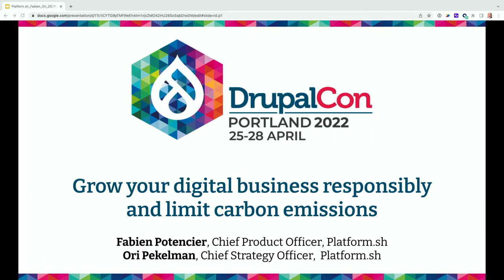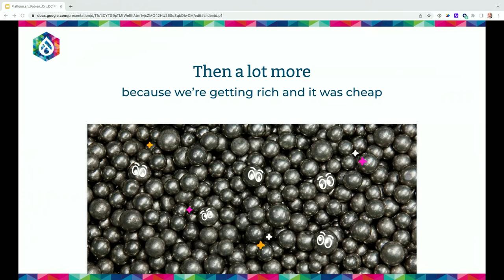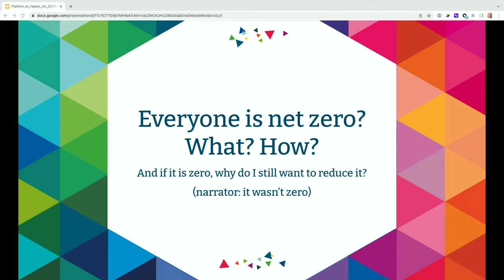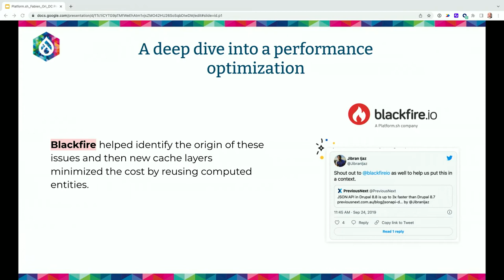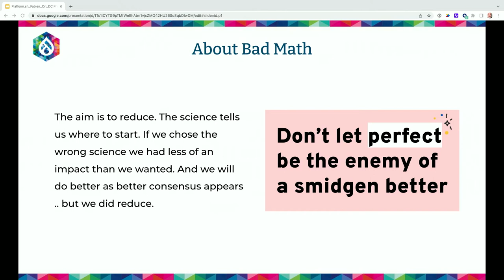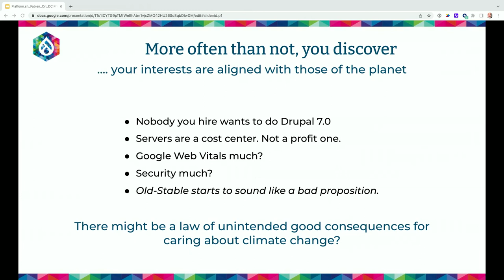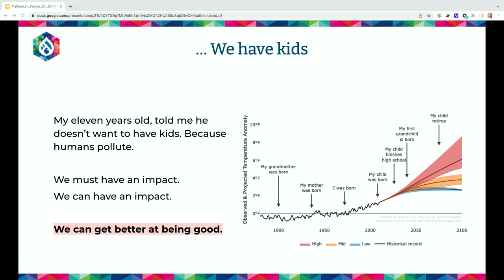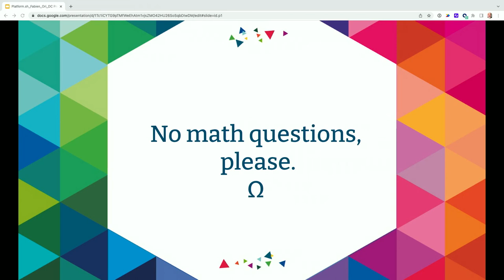Grow your digital business responsibly and limit carbon emissions: DrupalCon Portland 2022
Speakers: Fabien Potencier and Ori Pekelman

In this session, we will discuss the carbon footprint of digital activities with a focus on the cloud and cover the various ways these emissions can be limited.

And good news, there are ways to limit our impact on the environment.
We will provide an analysis that uncovers:

- how better code helps,
- how cloud density and scale can help,
- the weight of the network and how caching impacts the footprint
We will also help navigate through
- the green marketing of the big clouds to understand better the reality uncovers
- how the localization of data centers need to be taken into account
And maybe show that there are ways to really improve your current footprint and see that a better understanding can lead to more educated actions that have a true impact!